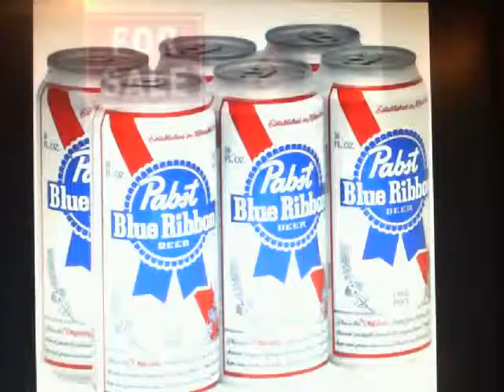a six pack to go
I don't no who wrote the song I no Leon Russell sang it  thank you for your time now one more time